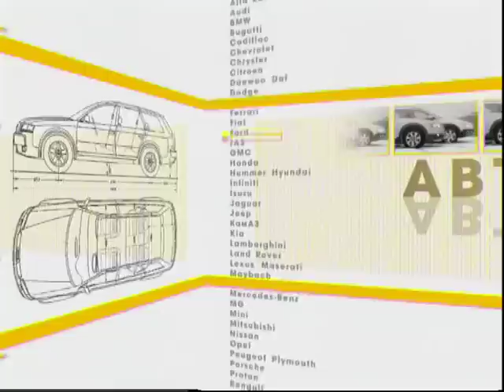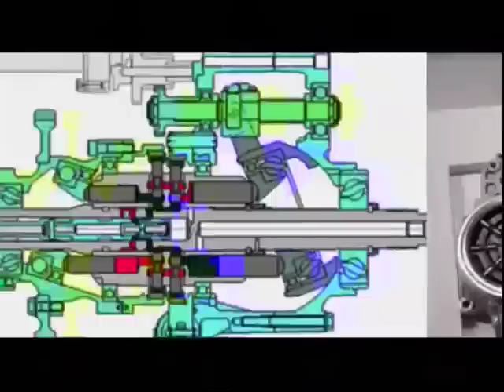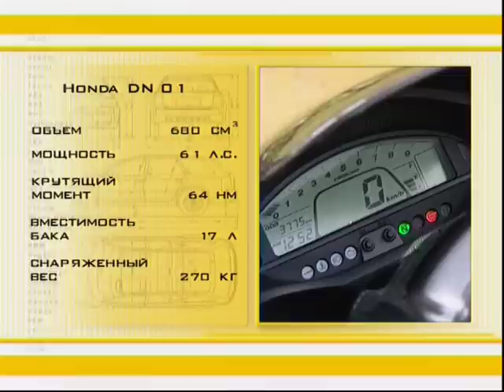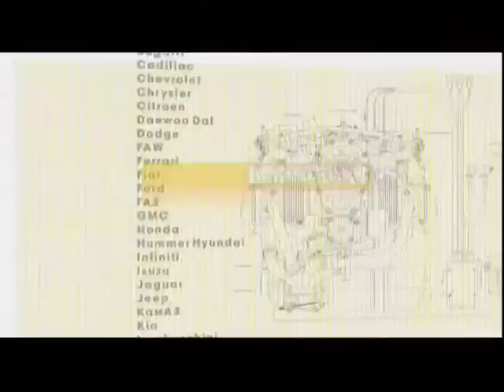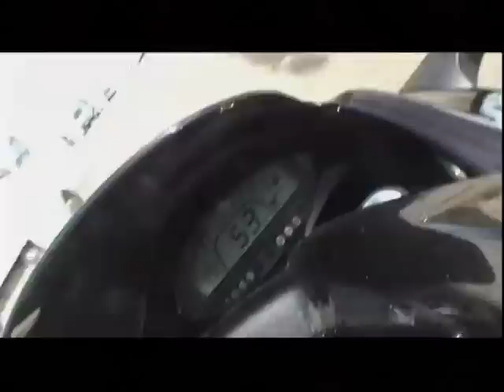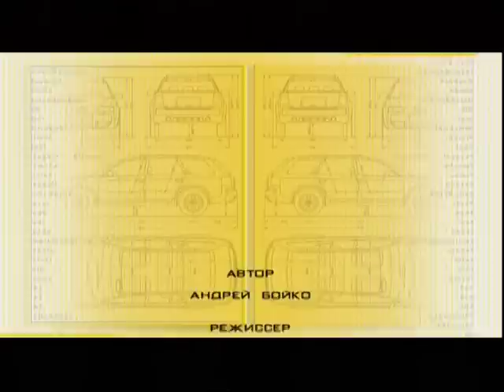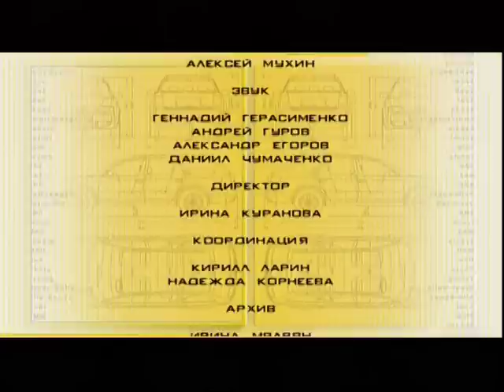Наши тесты - Honda DN -- 01